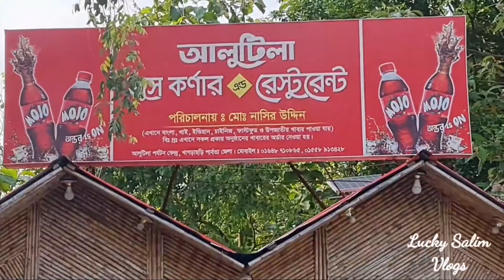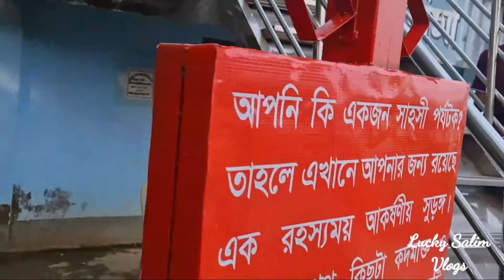আলুটিলা গুহা/সুরঙ্গ পথ | Alu -Tila Guha Khagrachari | Khagrachari Park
Alu -Tila Guha Khagrachari  |  Khagrachari Park